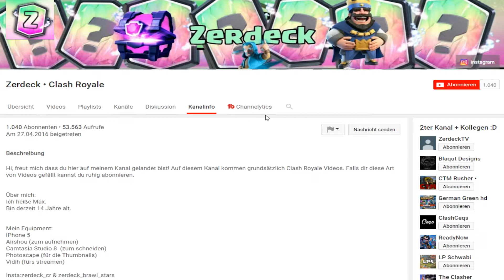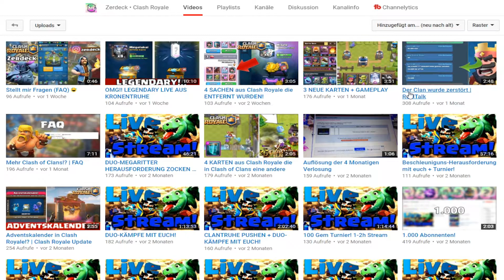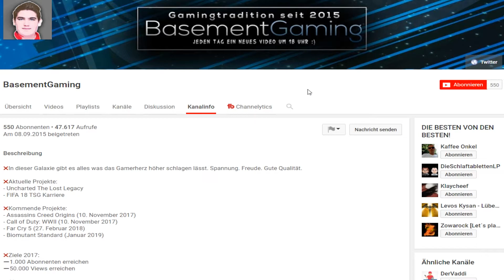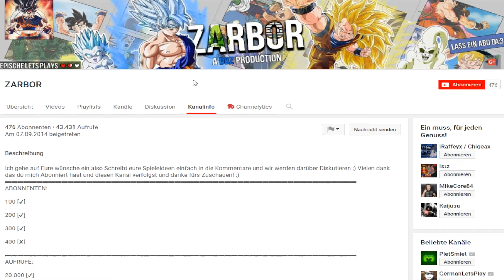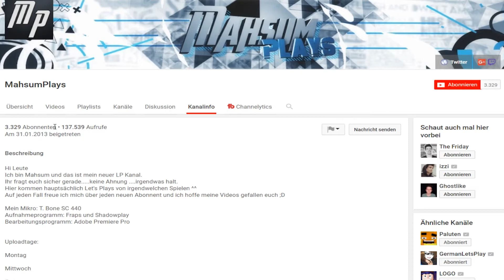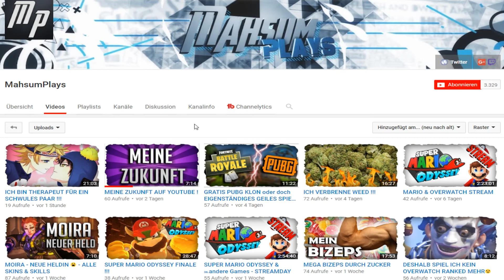Wir biegen auf die Zielgerade ein... | Was macht eigentlich...? #43 | HSPLP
Kanäle vorstellen
inaktive kanäle
aktive kanäle

In diesem neuen Format namens "Was macht eigentlich...?" schauen ich Stück für Stück auf Kanäle zurück, die ich seit 2013 vorgestellt habe.
Sind diese Kanäle noch aktiv dabei, machen sie eine Pause oder gar was ganz anderes ?
Diesen interessanten Fragen gehen wir in diesem Format auf den Grund !

► KONTAKT MIT MIR:

♠ STEAM/ORIGIN: HSPLP
Mein PC:

► Windows 8.1
► Intel(R) Core(TM) i7-4790 CPU 3.6 GHz
► 16GB RAM
► 64-bit

• Schnitt: Adobe Premiere Pro CC
• Aufnahme: OBS/Audacity/Kamera
• Thumbnail/Design: Adobe Photoshop CC